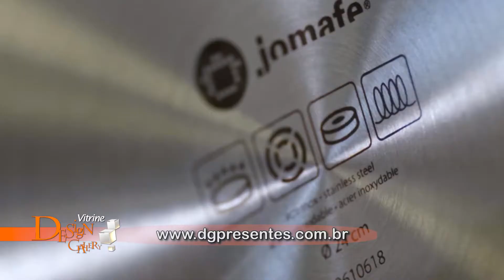Vitrine Design Gallery 633 de 02 10 a 08 10 Bloco 2 14'01''